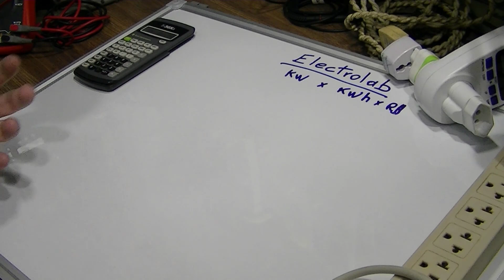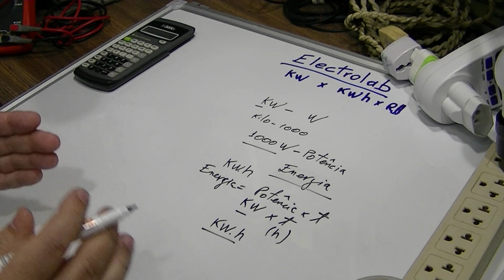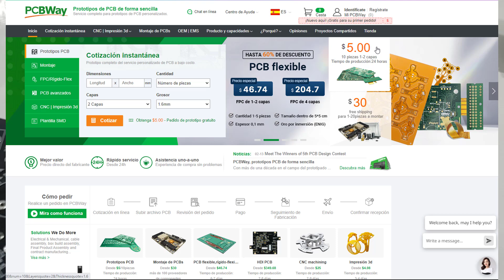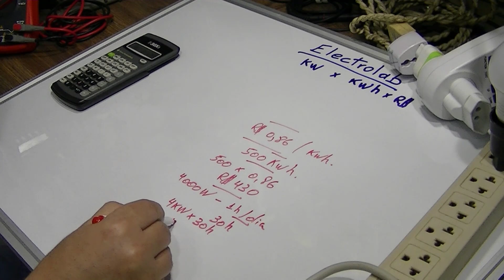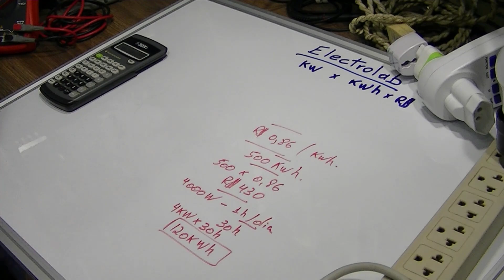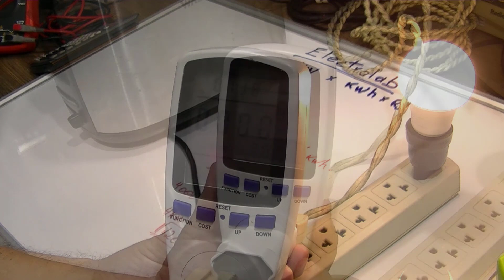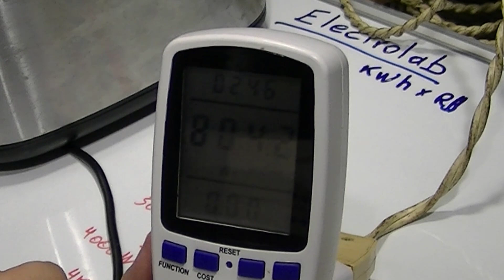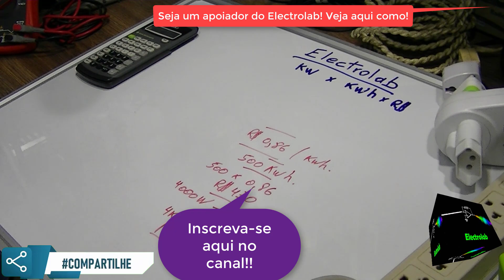O que são KW e kWh e como Calcular Consumo e Valor na sua Conta de Luz!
O que é kWh e kW?  Como saber quanto pagarei na conta de luz!!
Descubra o que é kWh e a diferença para kW! Qual devemos usar para medir o consumo? Qual a companhia de energia elétrica usa para emitir a conta de luz e como é feito esse cálculo? Como saberei o consumo dos meus aparelhos elétricos? Neste vídeo esclarecedor, vamos mergulhar no mundo da energia elétrica e desvendar de uma vez por todas a diferença entre kW e kWh. Se você já ficou confuso com esses termos ao analisar a sua conta de luz, este é o lugar certo para você!

Link para Medidor de Energia e consumo (R$48 + frete, em ago/23)

🔥 LANÇAMENTO IMPERDÍVEL! 🔥